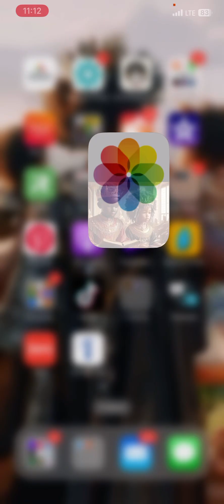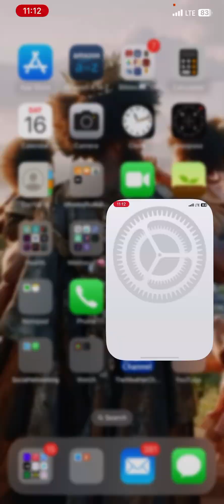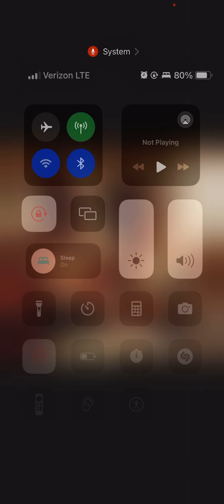These Demons Want Our Children, Just Wait For The Kingdom!